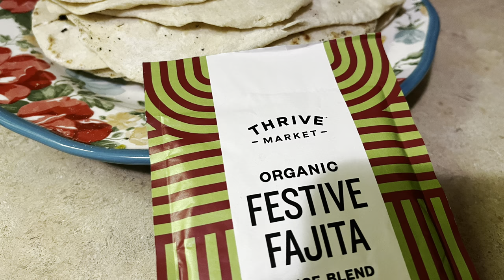Simple Tortilla Recipe / The BIG Clean Up When You have Had Enough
Have you ever had the feeling you’ve had enough and you wanna take your life back? Have you ever just felt like you were so overwhelmed, but it turned it into a positive instead ofthe negative?  Sometimes the best thing that happens to us is that we’ve had enough and that allows the big clean to come into our life. Whether it’s an emotional clean, a physical cleanup… We were organization, etc. Keeping life simple and organized is my goal for this year and to start moving forward in my life and enjoying some of the things that I haven’t been able to do for a while. This will now include simplistic planning as one of the things that I’m changing and I have a great plain and simple tortilla recipe that I will make for you. ￼

Simplistic tortilla recipe:

3 cups of flour
One cup of boiling water
One stick of melted butter
1/4 of a teaspoon of salt
1 teaspoon of baking powder

Mix all ingredients and make a dough… Please note that the dough will feel very hot due to the boiling water.

Cut into 12 equal shapes and roll them out into tortillas shapes.

Use an electric skillet or a frying pan and lay one tortilla at a time down until it bubbles up and then flip it over and Brown up the other side lately.

This will make 12 delicious tortillas ￼￼￼

Lynn Wilson
601 Route 530